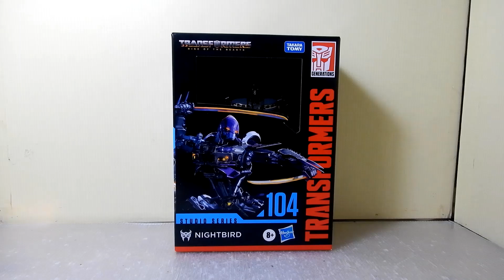Transformers ROTB: SS Nightbird